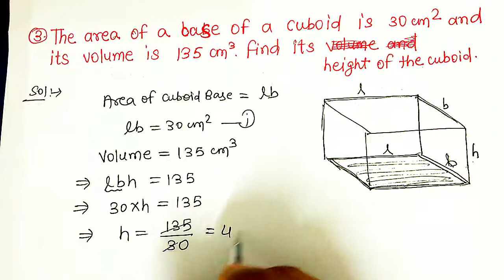Class 10th | Ratna Sagar | Monica Capoor | Exercise 15A | Q. No. 3 | By - NTR Sharma